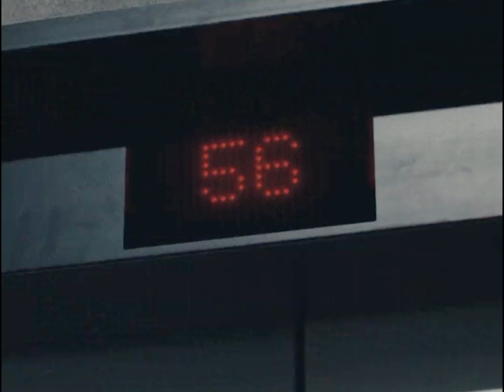Extraction 2 (Trailer) This coming june 16